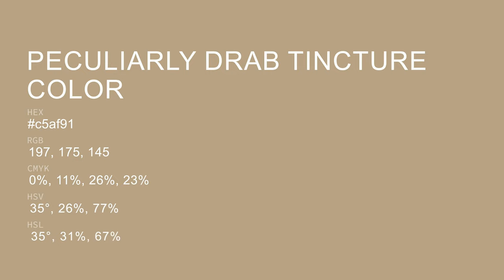Peculiarly Drab Tincture color c5af91 hex color - Brown color - Cool color c5af91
What color is Peculiarly Drab Tincture ? c5af91 hex color - Brown color - Cool color c5af91

Hex c5af91 Color Code is also known as Peculiarly Drab Tincture color.

Hex c5af91 Color code in RGB color code model is created after adding 77.25% red color, 68.63% green color and 56.86% blue color.
Hex c5af91 Color code in CMYK color (process color) code model is generated after subtraction of 0% cyan, 11% magenta, 26% yellow and 22% black.